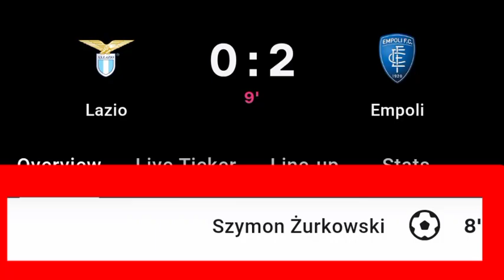Szymon Zurkowski Goal Vs Lazio | Lazio Vs Empoli | 0-2